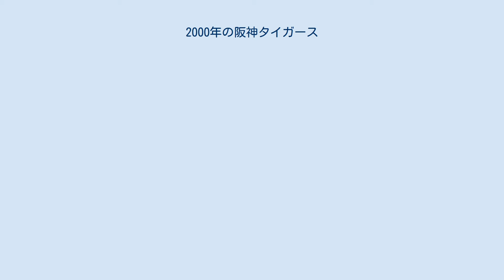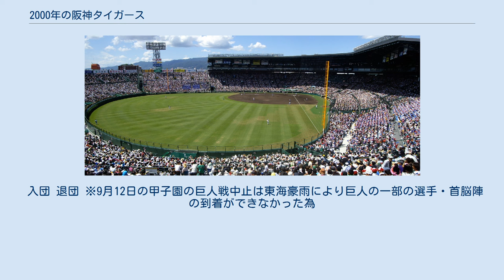2000年の阪神タイガース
2000年の阪神タイガース（2000ねんのはんしんタイガース）では、2000年の阪神タイガースにおける動向をまとめる。
 2000年の阪神タイガースは、野村克也監督の2年目のシーズンである。
 　2年連続最下位からの脱却を図るべく行った主な補強は、投手はオリックスからFA宣言した星野伸之を、巨人へ移籍したダレル・メイの後釜としてロベルト・ラミレズを、ベン・リベラに変わる抑え候補としてグレッグ・ハンセルを獲得。
野手では中軸候補としてトニー・タラスコ、ハワード・バトルを補強。
また野村監督のヤクルト時代の教え子・広澤克実や監督の三男・野村克則（カツノリ）が巨人・ヤクルトからそれぞれ移籍し、三塁コーチに西武から伊原春樹を招聘して阪神は野村カラーに染まり出した。
ホーム用帽子の縦縞が野村監督の提案で廃止され、この年からビジターと同じ黒帽子に変更された。
 開幕投手は星野。
4番はバトルが調整遅れから2軍スタートとなり、前年まで1番から6番など打順が固定されなかった新庄剛志を抜擢した。
4月中は広澤、大豊、タラスコなど他の選手が4番を務めることもあったが5月中旬以降は4番新庄に固定された。
 チームは4月中旬に9連勝し、月間12勝10敗で勝ち越しのスタート。
しかし、5月に入るとチームは借金地獄に突入し巨人や中日の後塵を拝する苦しい展開が続いた。
それでも7月を9勝10敗、8月を13勝14敗とまずまずの成績を残し最下位脱出は目前だったが、終盤に入ると借金10で一気に最下位に転落。
結局1998年から3年連続の最下位に終わった。
投手陣では先発の柱として期待された星野伸はローテを守ったものの打線の援護がない上に自身もセ・リーグの野球に対応しきれず規定投球回数はクリアできず成績不振に終わったが、川尻哲郎が10勝を挙げ抑え候補だったハンセルは先発の適正を見出されチーム二位の7勝を挙げた。
打撃陣では新庄・大豊・タラスコが2ケタ本塁打を放って1992年のラッキーゾーン撤去後初めてリーグ本塁打数最下位を脱したが、リーグ打率・リーグ安打数がダントツ最下位で得点力不足に悩んだ。
このためシーズン途中に不調のバトルを解雇し、ジェイソン・ハートキー、マイカ・フランクリンを補強している。
またチーム失策数が101個と多く、守備が堅いとも言えなかった。
シーズン終了後、4番として自己最高の成績を残した新庄はニューヨーク・メッツへ移籍し、チーム二位の本塁打を放った大豊泰昭は毎年度重なる契約の不調の不満が爆発し退団、チーム三位の本塁打を記録したタラスコも退団とチーム本塁打上位三名が退団する前代未聞の事が起きた。
伊原も野村監督と対立して1年で退団した。
 入団 退団 ※9月12日の甲子園の巨人戦中止は東海豪雨により巨人の一部の選手・首脳陣の到着ができなかった為